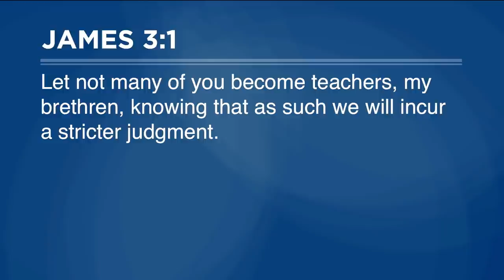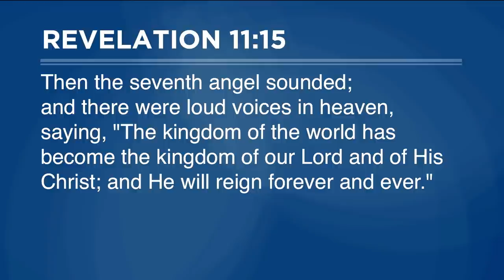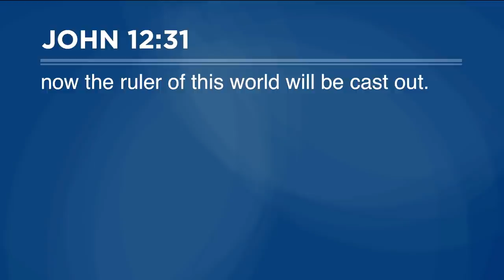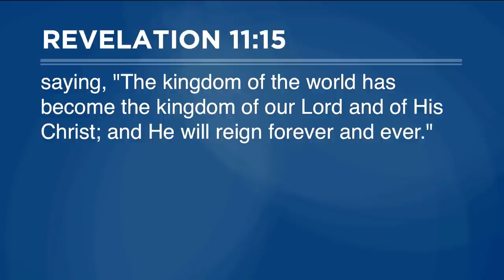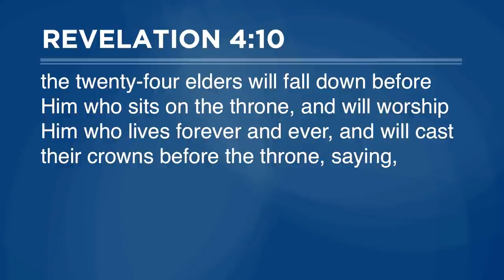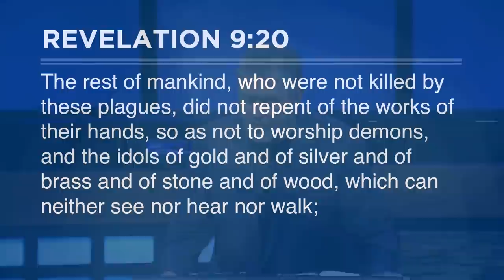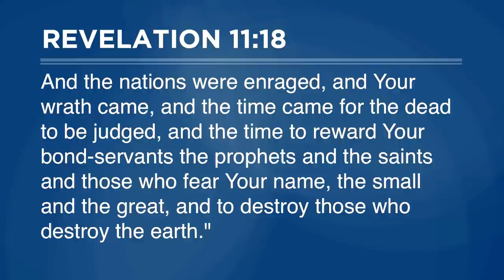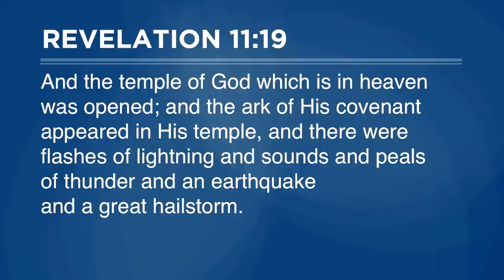"The Almighty" | Pastor Steve Gaines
Our latest sermon on the book of Revelation picks up in chapter 11 as we look at verses 15-19. The blowing of the seventh trumpet is a significant event in the end times depicted in this closing book of the Bible. Pastor Steve Gaines will tackle this subject and provide depth to what we read.